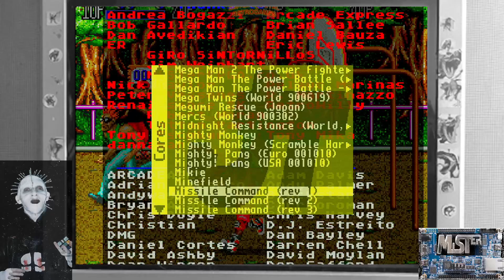GREEN BERET - MISTER FPGA CORE - TOMA DE CONTACTO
TEST Y TOMA DE CONTACTO RAPIDA